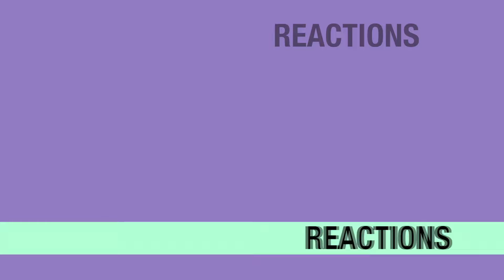Lucifer 5x06 REACTION & REVIEW "BlueBallz" S05E06 I JuliDG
From now on I'm re-uploading my reactions for Lucifer , sadly all of them will be blurred out.

Note: I will be posting my Lucifer reactions every day at 7AM PT.

Original Description:

IT FINALLY HAPPENED!!! Lucifer UNCUT reaction is posted here

0:00 Intro
0:15 Welcome
1:58 Reaction
29:25 Review